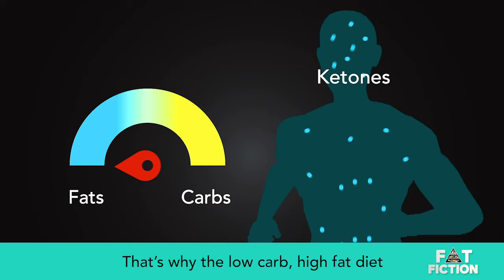Chapter 14 Part 3: Ketones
"Nutrition is actually pretty simple, your body needs protein and that comes first."

Director and Writer, Jennifer Isenhart explores the notion of the "low fat, high carb" diet in her latest project "Fat Fiction". Join us as we show excerpts from the film that can be streamed